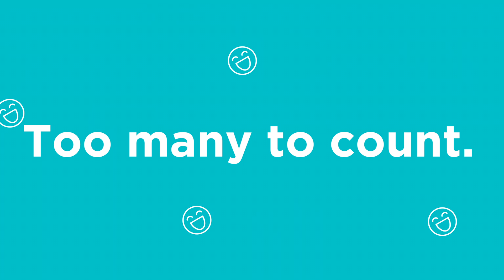In 2019, we had a BIG year.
In 2019, Global Fund for Children and our partners had a BIG year. Join us as we blast through the past, and explore some end of the year highlights.